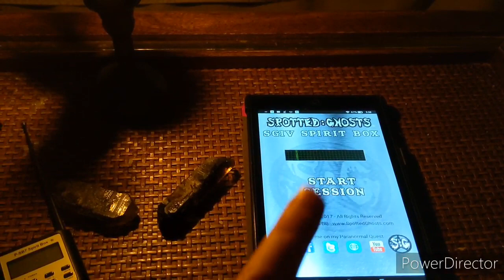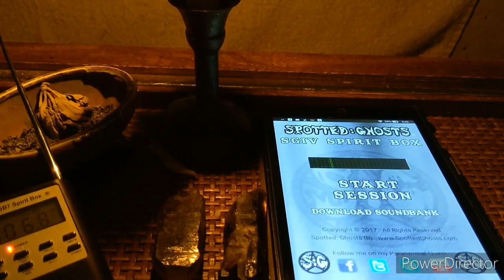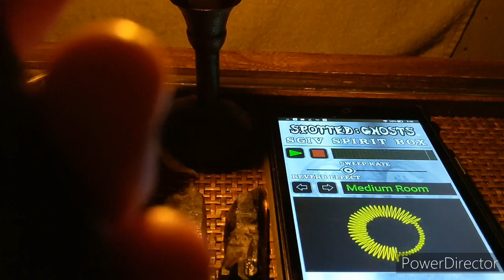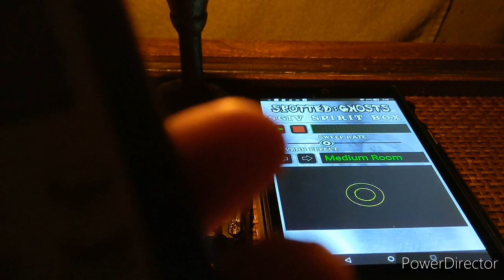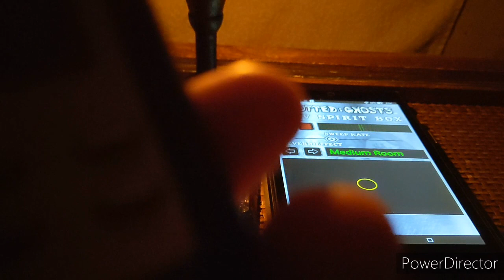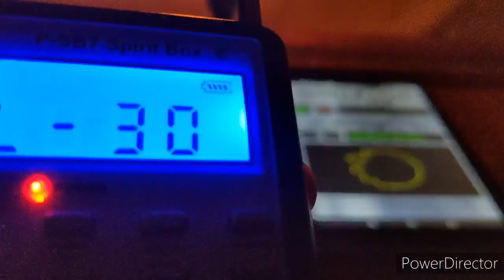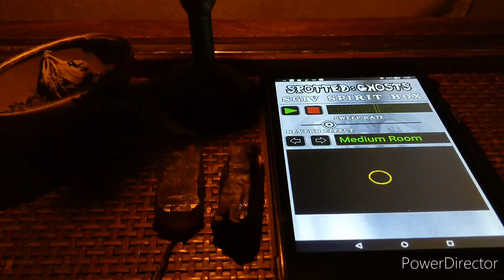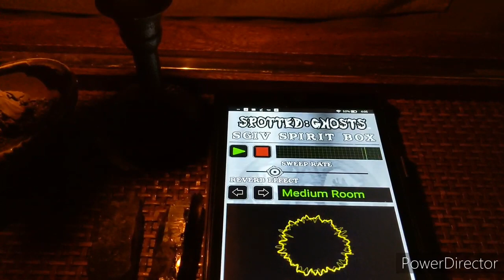GHOST TOLD ME SHE WAS MURDERED???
Wanted to see if spirit box is better than a spirit box app